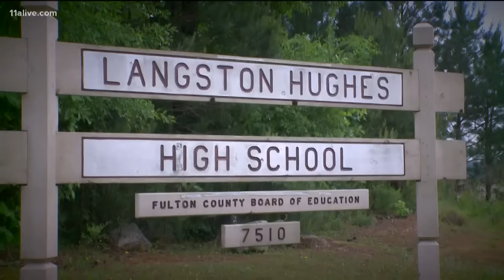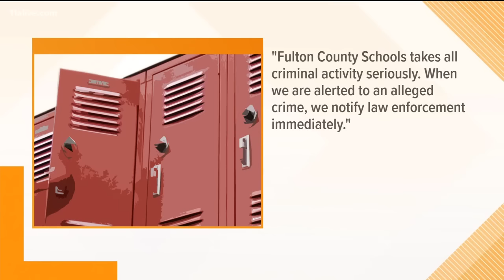Students recorded video and having sex on school campus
There have been 7 incidents of sexual misconduct on school campuses.